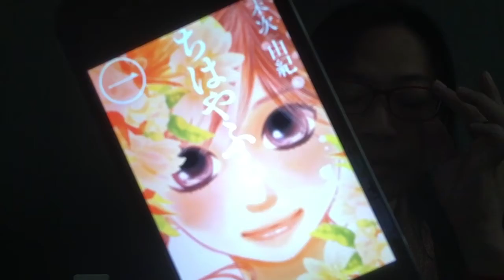『ちはやふる』末次由紀【よむタメ！vol.1080】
『ちはやふる』末次由紀

   撮影＠札幌

スマホ片手に、いつでも、どこでも、本を読まずに参加できるオンライン読書会に参加するなら…

すでに定員だったらごめんなさい。

１年で10000冊読む日本一の本読みグループ【本が好き！倶楽部】くっきー部長が１分で本を紹介する【よむタメ！】(よむタメ！＝読む＋エンターテイメント)